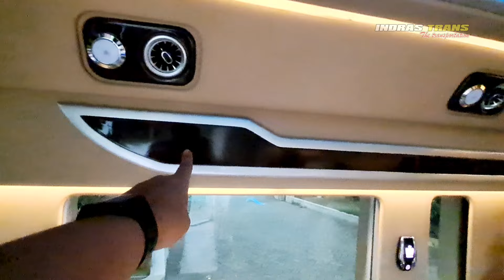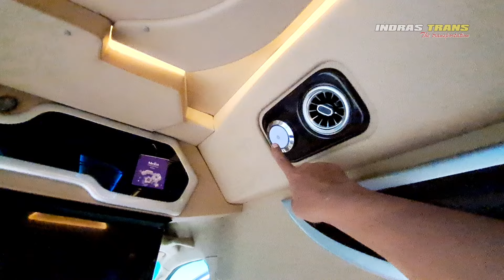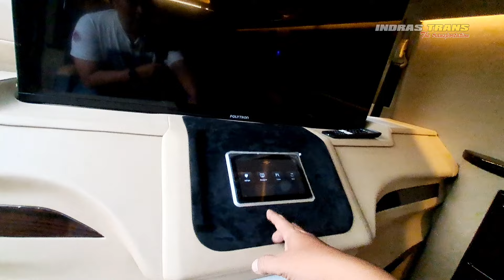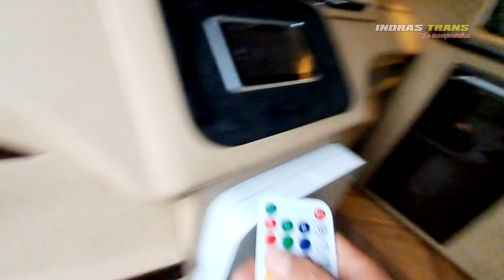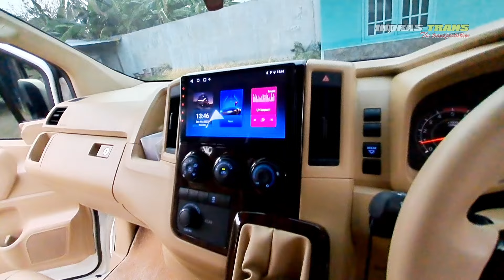BEKAS PUNYA KELAS‼️ DIJUAL HIACE PREMIO 2023 KM 1.400 | SPEC MEWAH BY HARDY CLASSIC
Hallo sobat lur...
Assalamualaikum wr wb...
Piye kabare lur...?

Video berikut ini masih di pembahasan seputar review unit hiace bekas, namun di review kali ini aku menawarkan mobil toyota hiace premio luxury class spec mewah dan super vip luxury interior by hardy classic.

Unit ini yg aku review siap dijual atau siap dilepas dengan kondisi mobil masih istimewa banget, nyaris tidak ada PR sama sekali,

Unit toyota hiace ini dijual dgn kondisi seperti yg ada di video ini, sangat cocok untuk dibuat mobil keluarga, mobil home campervan dan lain, juga bisa banget kalo mau di buat mobil usaha untuk penumpang kelas menegah ke atas sepert tamu turis, pejabat, artis atau yg lainnya.

Dan berikut ini adalah informasinya.
- Jenis Kendaraan: Minibus/microbus
- Merk/type: Hiace Premio
- Mesin: Toyota Hiace
- Tahun Pembuatan: 2023 Registrasi 2024
- Kondisi: Baik bekas seperti baru
- Kilometer: Jarak yg sdh di tempuh 1.400 Km
- Kapasitas: 6 penumpang +  Driver
- Spec Interior: Luxury class/Vip Class
- Interior By: Hardy Classic
- 2 Seat pijat terapi + refleksi
- Seat belakang Bisa di buat sofa dan kasur tidu
- Fitur: Serba automatic system,
- Multimedia: Serba lsngkap audio, karaoke, music dll
- Harga: 1.M 50 (Nego kalem)

FAQ:
Untuk informasi lebih lanjut hubungi contact persons ini
- Lokasi Unit: Kediri Kota Jawa Timur
Utamakan cek dulu baru nego di depan unit.

Channel ini membahas tentang dunia transportasi, baik itu umum maupun pariwisata, seperti review angkutan transportasi bus & microbus elf, trip report bus, vlog dunia transportasi, dan lain lain.

Jangan lupa suppot kami ya

TERIMAKASIH